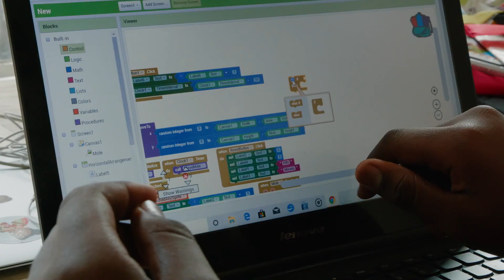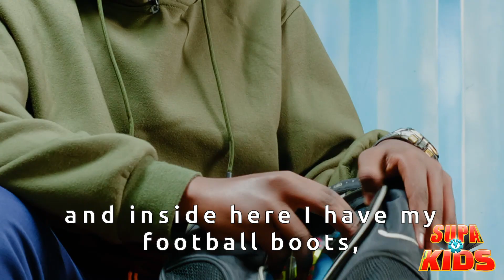Inspirational Video for Kids | Meet Shadrack - A Coder & Innovator | Supa Kids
Shadrack makes our inspirational video for this week! 12-year-old Supa Kid from Nairobi, Kenya who loves to write code. He is currently working on 2 innovations and he hopes to use his coding talent to solve the challenges that we are facing in society. His role model is Bill Gates⁠!!

Supa Kids celebrates kids who are taking the bold step of living out their talents and making their dreams a reality. We believe that every child is supa and aims to share some of these amazing stories to inspire kids and adults from around the world. What’s your supa talent?

I'm Supa
You're Supa
We're Supa
Shout it out loud!
SUPA KIDS!!

Give your child the chance to join thousands of children learning to read and write with our free educational games for kids. Download our free apps today!